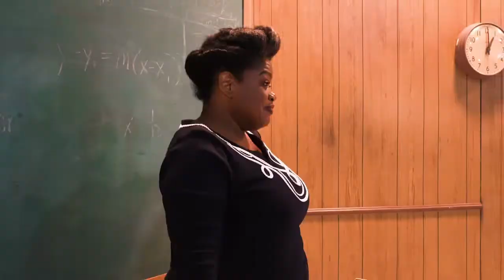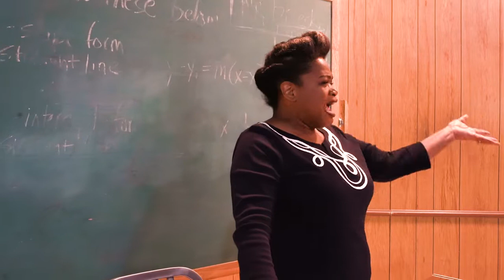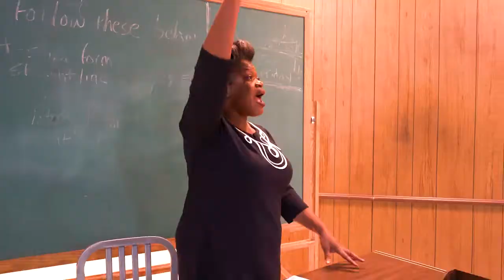FREEDOM: From We Are The Dream the Musical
Freedom is a song from the new musical We Are The Dream. The show will be premiering in Atlanta, Georgia, in September 2022.

The musical We Are The Dream delivers a powerful message that focuses on students who have the rare opportunity to meet Dr. King in person at the Lorraine Motel in 1968. The audience will be taken back through history. A journey that will change their perspective on how far this country has come. While using Dr. King's message to help demolish some of the Jim Crow laws that many people of color face today.

The play was initially written by Kathryn Miller, adapted and directed by Denise Gordon, co-directed by Tamara Whitehead. Music was composed by Jestina Weems produced by Brandin Jay. Videographer: Vicktavion Jones under iamxxii

This video features Arischa Conner Frierson, who was such a fantastic talent. As well as We're After Ours, The Douglas Family, Dezmond Chavous, Asia Kaleem, Gabriella Perez, Ilario Grant, Jonavery Worrell, Chelsea Reynolds, Mylia Finks.